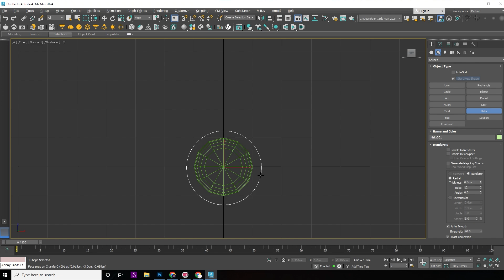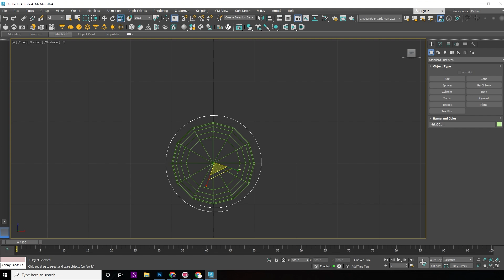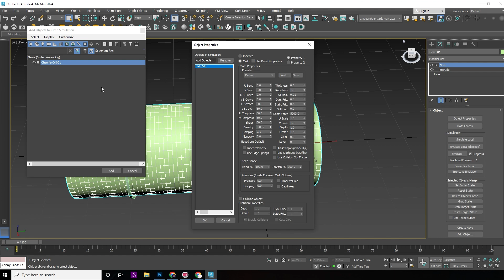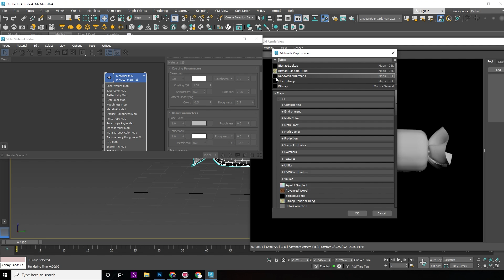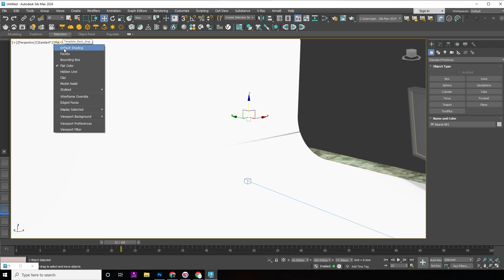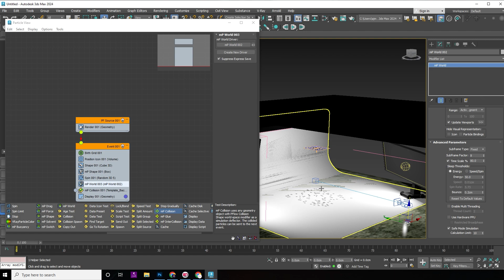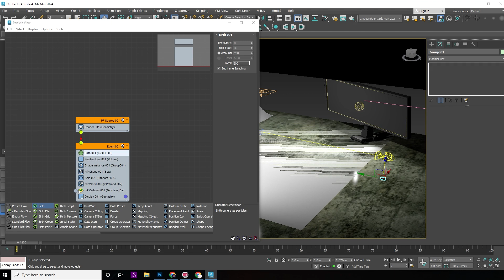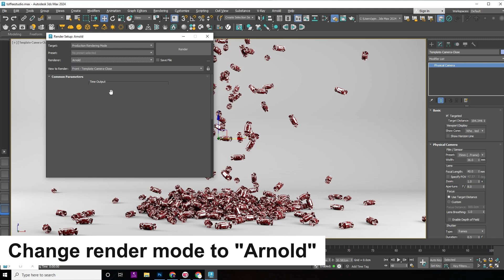Candy wrapper modeling in 3ds max | 3ds max Cloth modifier & mParticle flow for beginners@zna_studio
Welcome to ZNA Studio! This is the ultimate destination for anyone passionate about 3ds Max, 3D animation, 3D rendering, V-Ray, and everything related to the fascinating world of computer-generated imagery.

Here, we are dedicated to empowering artists, designers, and enthusiasts by providing comprehensive tutorials and guides that will help you master the art of 3D creation. Whether you're a beginner just starting your journey or an experienced professional seeking to refine your skills, our channel is your go-to resource.

Through our carefully crafted tutorials, we delve into various aspects of 3ds Max, the industry-leading software for 3D modeling, animation, and rendering. We cover everything from the fundamentals of the software, interface navigation, and object manipulation, to advanced techniques for character animation, visual effects, and architectural visualization.

In addition to exploring the vast capabilities of 3ds Max, we also dive deep into the realm of 3D animation. You'll learn how to breathe life into your creations, bring characters to motion, create captivating cinematic sequences, and unleash your storytelling abilities through animation.

Rendering plays a crucial role in bringing your 3D projects to life, and we've got you covered on that front as well. Our channel offers in-depth tutorials on using V-Ray, a powerful rendering engine widely acclaimed for its exceptional realism and versatility. We'll guide you through the intricacies of V-Ray's settings, lighting techniques, material creation, and optimization, helping you achieve stunning visual results that will leave your viewers in awe.

But that's not all! Our channel goes beyond mere software tutorials. We strive to foster a creative community by sharing tips, tricks, and industry insights that will take your skills to the next level. We'll discuss the latest trends in the world of 3D design, showcase inspiring projects, and provide valuable advice on how to turn your passion into a successful career.

So, whether you're an aspiring 3D artist, a student, or a professional seeking to expand your knowledge, ZNA Studio is your virtual mentor and creative companion. Join us on this exhilarating journey, unlock your artistic potential, and let's create mesmerizing 3D worlds together!

Stay inspired, stay creative, and let your imagination soar!